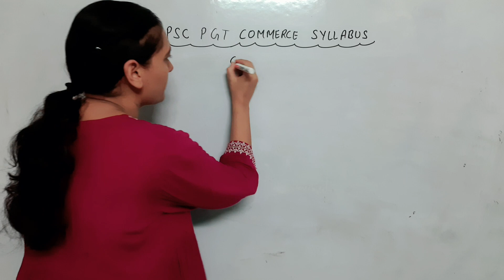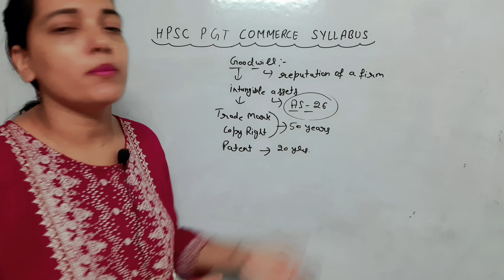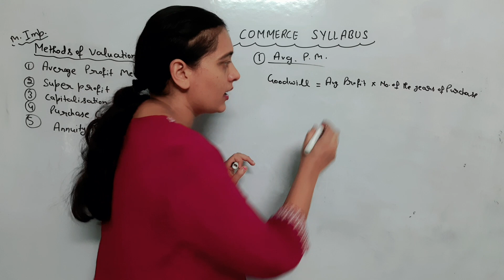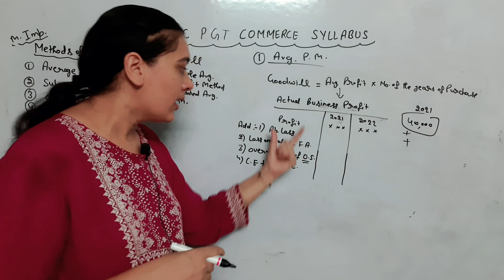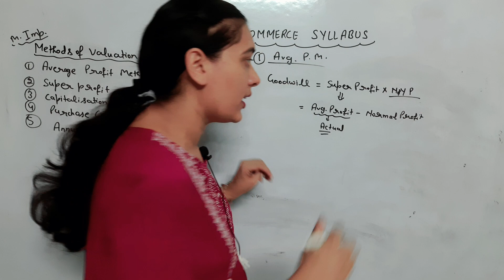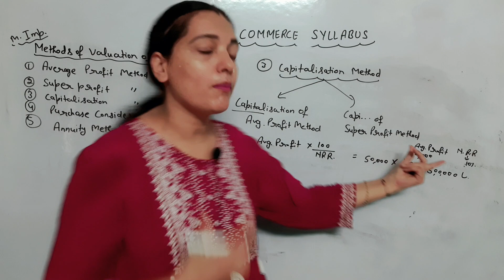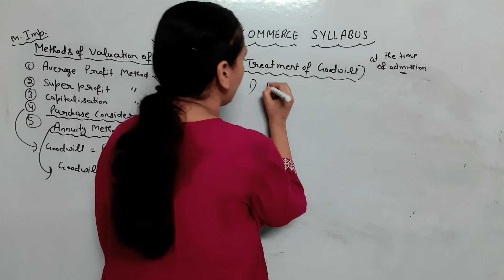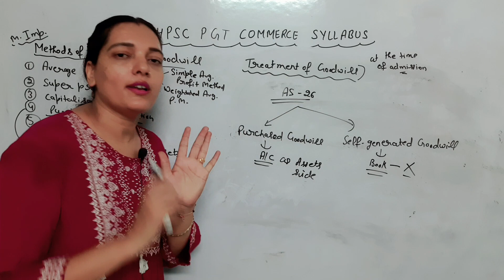HPSC PGT Commerce Preparation | HPSC PGT Commerce Classes | HPSC PGT Commerce Syllabus 2023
❤ धन्यवाद!

Topic covered -
1) HSSC PGT Commerce
2) HSSC PGT Commerce 2022
3) HSSC pgt commerce screening preparation
4) hssc pgt commerce Syllabus
5) HPSC PGT Commerce
6) HPSC PGT Commerce Syllabus
7) HPSC PGT Commerce Syllabus 2022
8) HPSC Commerce
9) HPSC Commerce syllabus
10) HPSC Commerce Preparation
11) hpsc commerce preparation
12) HPSC Commerce pgt
13) HPSC Commerce Class

1) This video has no negative impact on the original works (It would actually be positive for them)
2) This video is also for teaching purposes.
3) It is not trans-formative in nature.
4) I only used bits and pieces of videos to get the point across where necessary.